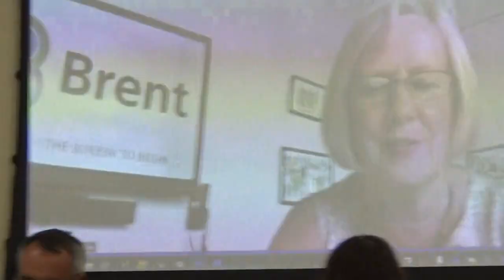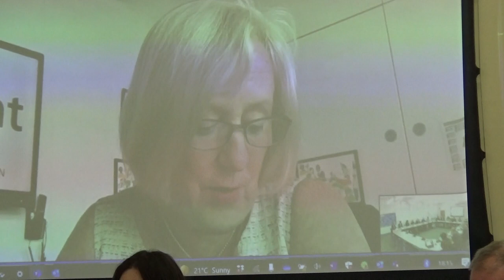Policy and Resources Committee (Wirral Council) 8th June 2022 Part 1 of 3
Location: Committee Room 1, Ground Floor, Wallasey Town Hall, Brighton Street, Seacombe, CH44 8ED

Language: English (United Kingdom)

Clip length: 33 minutes 38 seconds.

Present:
Cllr Liz Grey
Cllr Yvonne Nolan
Cllr Jo Bird
Cllr Jean Robinson
Cllr Janette Williamson
Cllr Paul Stuart
Cllr Jennifer Johnson
Cllr Helen Cameron
Cllr Jean Robinson
Cllr Paul Stuart
Cllr Max Booth

1. Welcome and Introduction 0:00

2. Apologies 0:48

3. Members' Code of Conduct - Declarations of Interest 0:53

6. Report of the Independent Assurance Panel 1:12

Additional documents:

Appendix 1 - Report of the Independent Assurance Panel
Appendix 2 - DLUHC Report Recommendations Monitoring
Appendix 3 - LGA Corporate Peer Challenge Update

4. Minutes 18:06

To approve the accuracy of the minutes of the meeting held on 16 March 2022.

5. Public and Member Questions 18:22

5a Public Questions 18:25

Notice of question to be given in writing or by email by 12 noon, 1 June 2022 to the Council’s Monitoring Officer  and to be dealt with in accordance with Standing Order 10.

Please telephone the Committee Services Officer if you have not received an acknowledgement of your question by the deadline for submission.

5b Statements and Petitions 21:54

Notice of representations to be given in writing or by email by 12 noon, 1 June 2022 to the Council’s Monitoring Officer  and to be dealt with in accordance with Standing Order 11.1.

Petitions may be presented to the Committee if 10 working days’ notice has been given. The person presenting the petition will be allowed to address the meeting briefly (not exceeding three minute) to outline the aims of the petition. The Chair will refer the matter to another appropriate body of the Council within whose terms of reference it falls without discussion, unless a relevant item appears elsewhere on the Agenda.

Please telephone the Committee Services Officer if you have not received an acknowledgement of your statement/petition by the deadline for submission.

5c Questions by Members 21:59

Questions by Members to dealt with in accordance with Standing Orders 12.3 to 12.8.

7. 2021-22 Budget Monitoring for Quarter 4 (1 Jan-31 Mar), 2021-22 Outturn 22:12

Additional documents:

2021-22 Budget Monitoring Quarter 4 Outturn

Continues after a battery change at Policy and Resources Committee (Wirral Council) 8th June 2022 Part 2 of 3